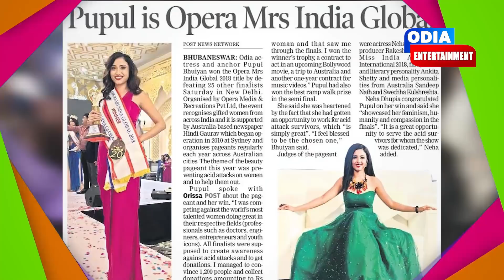Special Interview with Pupul | Opera Mrs India Global 2018 Winner | Odia Entertainment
* Celebrity : Pupul Bhuyan (Anchor / Model / Actress) &
(Opera Mrs India Global 2018 Winner)
* Host : Sudipta
* Cameraman : Badal
* Design : Tubun (LT)
* Post-Production , VFX : LT Studio (Ctc)
* Channel : Odia Entertainment

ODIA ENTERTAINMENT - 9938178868